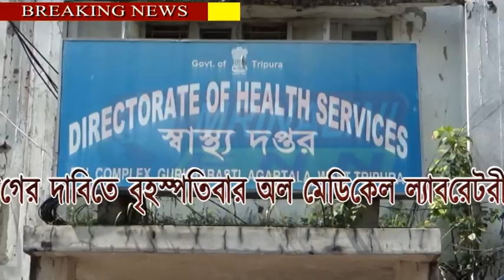স্থায়ী নিয়োগের দাবিতে স্বাস্থ্য দপ্তরে নিকট এক ডেপুটেশন প্রদান করা হয়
স্থায়ী নিয়োগের দাবিতে বৃহস্পতিবার অল মেডিকেল ল্যাবরেটরী টেকনোলজিস্ট অ্যাসোসিয়েশন নামক এক সংগঠন এর পক্ষ থেকে স্বাস্থ্য দপ্তরে নিকট এক ডেপুটেশন প্রদান করা হয়